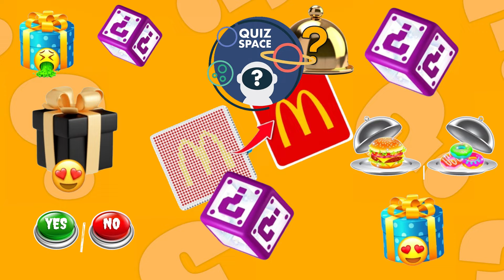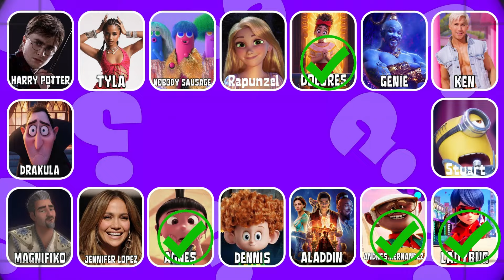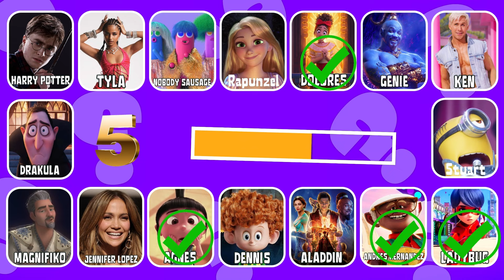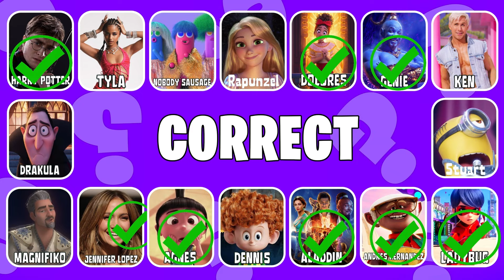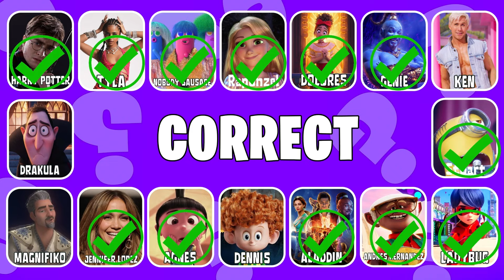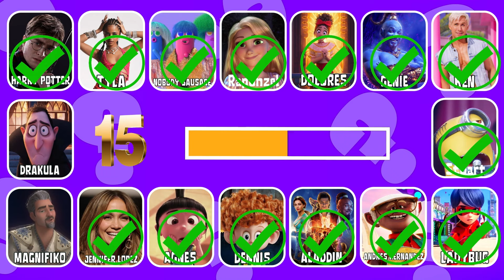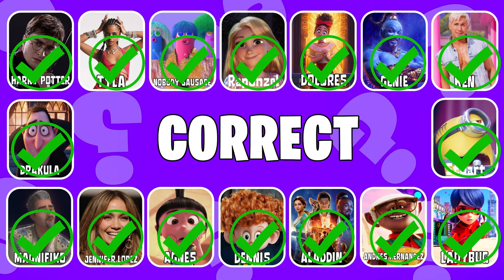Guess Who's DANCING? Who DANCES Better? Jennifer Lopez, Ladybug, Rapunzel, TYLA, Harry Potter, Ken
Guess who's dancing? Who's the best dancer? Jennifer Lopez, Ladybug, Rapunzel, TYLA, Harry Potter, Ken

We wish you a fun time! 😄

Welcome to Quiz Space! 🧡
We upload new and unique video quizzes every week on different topics such as movies, Disney, music, celebrities, sports, geography, movies, logos, animals, TV and general knowledge 😋
From the idea to the video and finally the thumbnail and title, we do everything ourselves. Our passion is to create and visualize cool designs for others to enjoy. And here is our result: An awesome quiz channel with the best entertainment for you!
We put a lot of time and creative thoughts into each video so you can have the best quiz fun. We research, design, animate, animate, voice record and edit each video ourselves. Because we focus on high quality content, working on a video usually takes 5 to 10 hours 😀.
We are always happy to respond to requests and feedback in video comments and community posts to make our viewers even happier. Viewers (you) are the most important thing on our channel! 😍